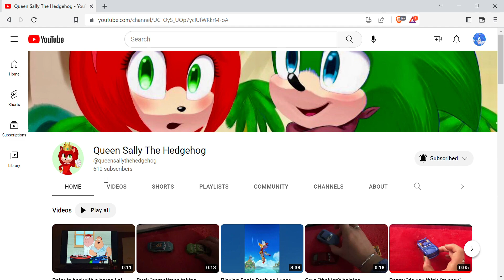Birthday Shout Out For Mom aka Queen Sally The Hedgehog 🥳🎂